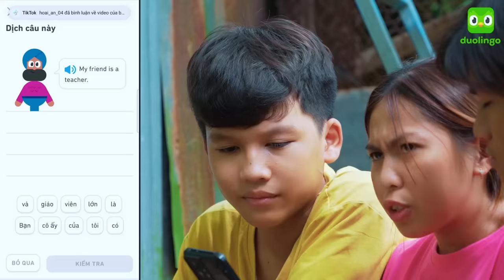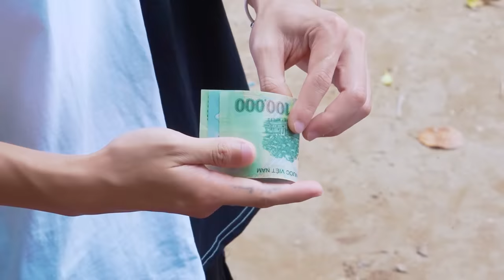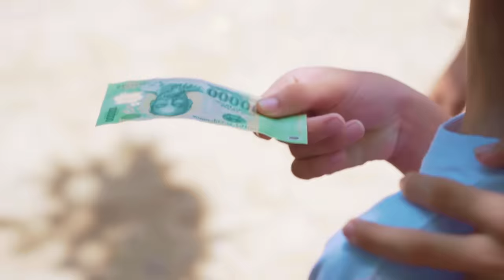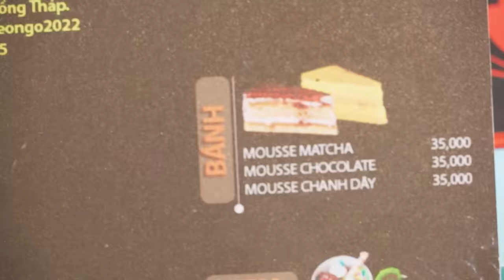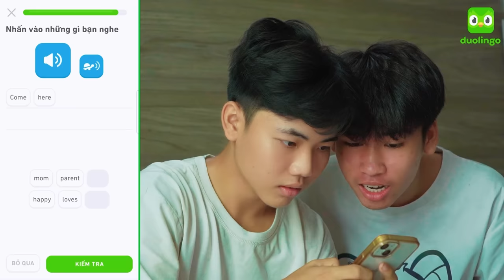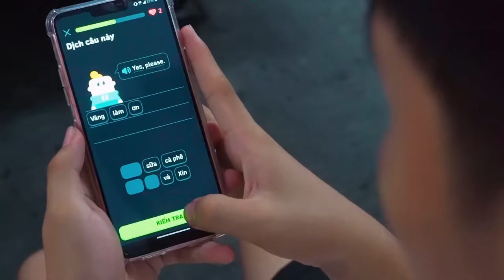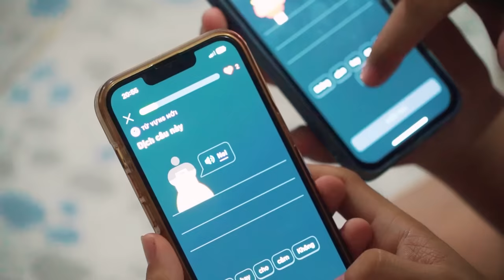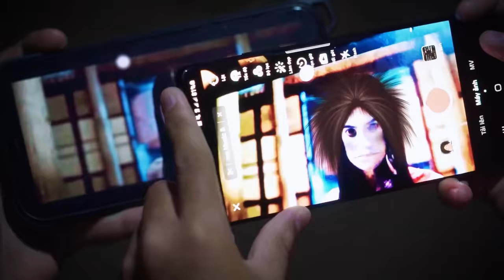𝐓𝐨𝐧𝐲 | 27H Nói Tiếng Anh 😱 Cấm Nói Tiếng Việt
27h chỉ nói Tiếng Anh để sinh tồn. Bạn chỉ đạt được mục đích khi dùng những câu Tiếng Anh để nói lên mong muốn của mình. Khi bạn nói đúng 1 câu Tiếng Anh, bạn sẽ được anh Vinh thực hiện theo mong muốn đó.
Hãy theo dõi 𝐓𝐨𝐧𝐲 để thường xuyên tham gia minigame nhận quà nhé 👇